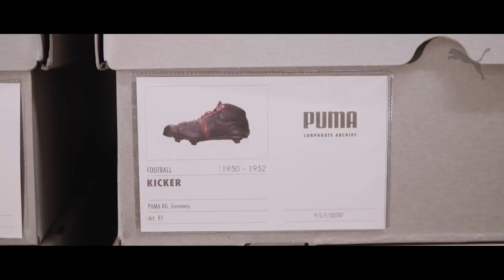New Beginnings: Creating the PUMA Archive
Over 8.000 shoes and hundreds of pieces of apparel collected over the past seven decades: that is our PUMA Archive.
For some 40 years, our “Mister PUMA” Helmut Fischer, amassed an extensive collection of shoes, apparel, marketing material and other unique pieces, such as historic documents, photos and autographs. Take a look behind the scenes and find out how the archive was built!

(Video Credit: Birke Studios/ PUMA)